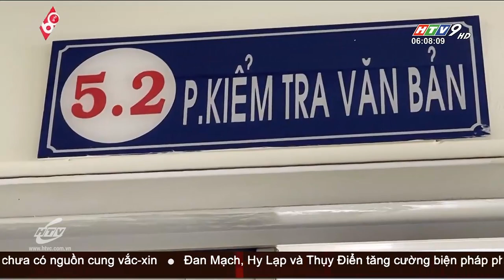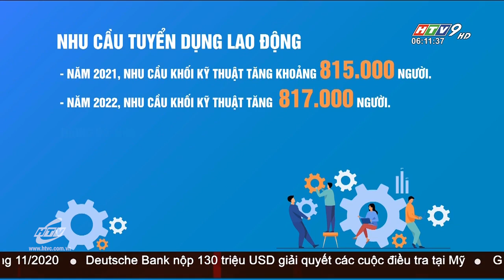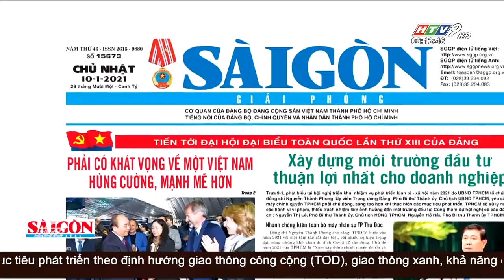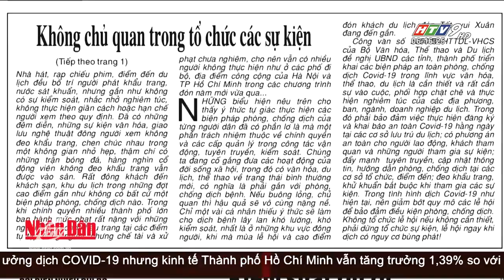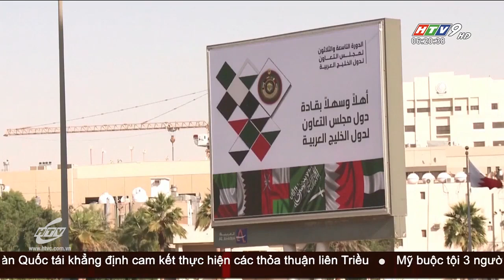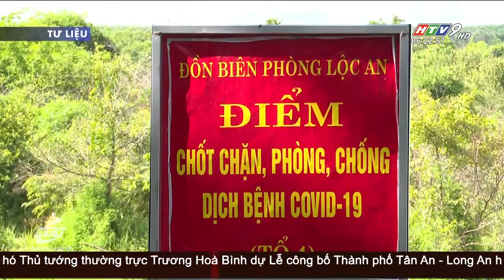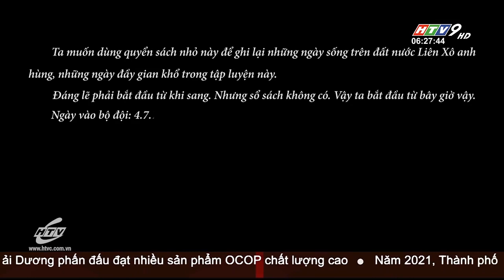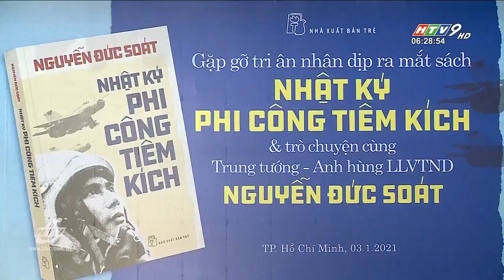Tin Buổi Sáng - Ngày 10/01/2021 - HTV Tin Tức Mới Nhất